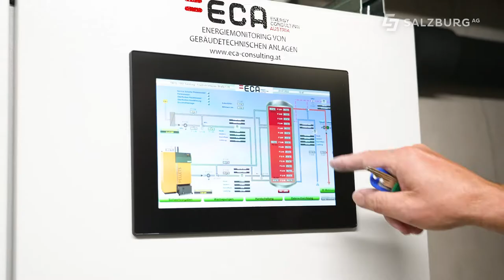Wohnblock in Aigen 🏘 – energieeffizient und nachhaltig 🔌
Von Carsharing, über Photovoltaik bis hin zum Heizen – der Wohnblock in Salzburg Aigen ist durch und durch nachhaltig. Das Green Tech Unternehmen Salzburg AG präsentiert die neu sanierten Wohnungen, welche mit Abwasser, Abluft und im Winter zusätzlich mit einem Pelletkessel geheizt werden. Außerdem wird hier Carsharing angeboten und der produzierte Strom der Photovoltaikanlage am Dach wird auf die Bewohner aufgeteilt. Die E-Mobilität kommt hier auch nicht zu kurz - jeder Bewohner hat die Möglichkeit auf seinem Parkplatz in der Tiefgarage eine Wallbox installieren zu lassen.

00:00 Begrüßung
00:14 Bau
00:43 technische Herausforderung
01:06 Heizen und Warmwasser
01:22 E-Mobilität
01:45 Photovoltaik
02:09 Abschluss